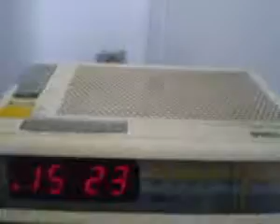Antigo Rádio Relógio Philips #22